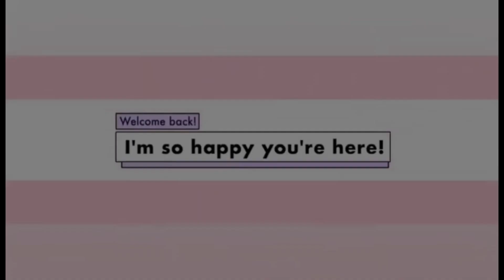TAINAN TAIWAN VIEW | LOVELYHOME LOVE